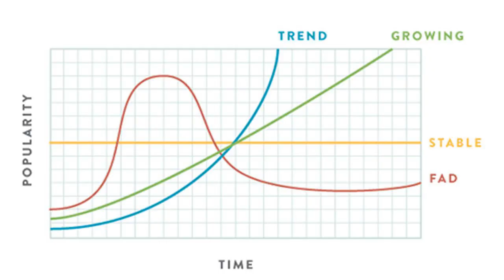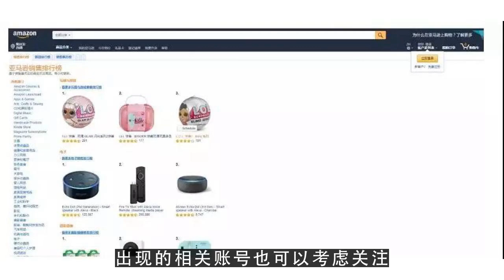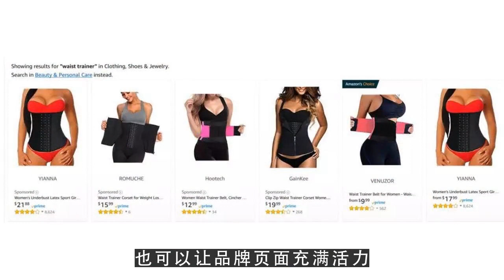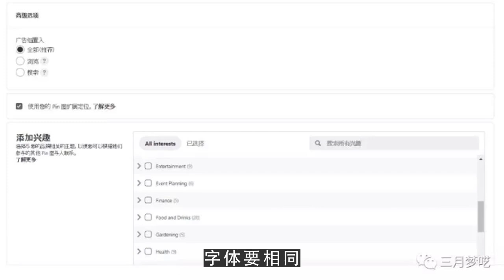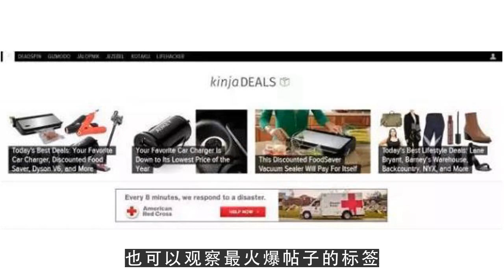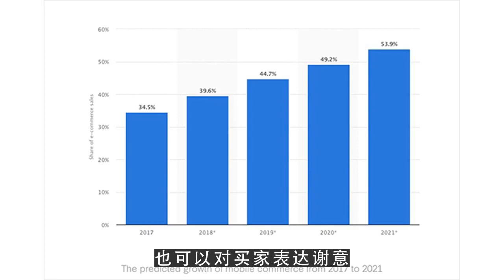YouTube运营教程,eBay卖家instagram营销指南：如何建立Instagram账户，壮大买家粉丝2